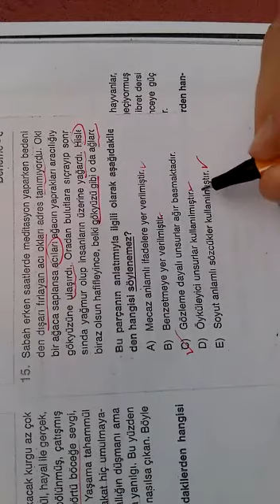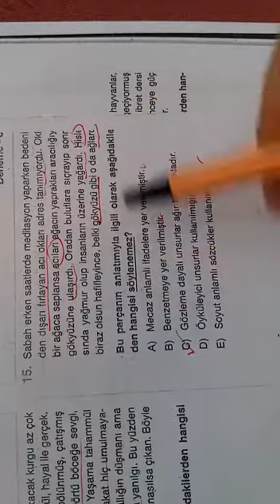9.SINIF BİLGİ SARMALI TÜRKÇE